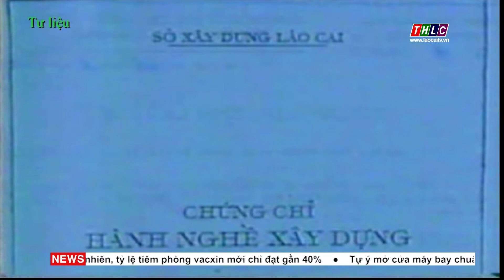Doanh nhân Lào Cai - Ngày ấy, bây giờ: Ký ức ngày tái lập | THLC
Laocaitv.vn - Gắn bó, đồng hành cùng Lào Cai trong suốt chặng đường ba thập niên gian khó nhưng đầy vẻ vang từ ngày tái lập tỉnh năm 1991 đến nay, thế hệ những doanh nghiệp, doanh nhân đầu tiên lên với Lào Cai đã thực sự gặp được mảnh đất lành để đầu tư, sản xuất, kinh doanh, làm giàu cho bản thân mình và đóng góp tích cực vào sự phát triển, hội nhập của tỉnh. Phóng sự sau đây sẽ là câu chuyện về một trong những doanh nhân đã gắn bó với Lào Cai từ những ngày đầu tiên ấy, bà Nguyễn Thị Minh Đức, Giám đốc Công ty Xây dựng Tổng hợp Minh Đức, người vẫn được cộng đồng doanh nghiệp địa phương gọi là “ Bông hồng vàng” của doanh nhân Lào Cai.

Đài Phát thanh - Truyền hình Lào Cai